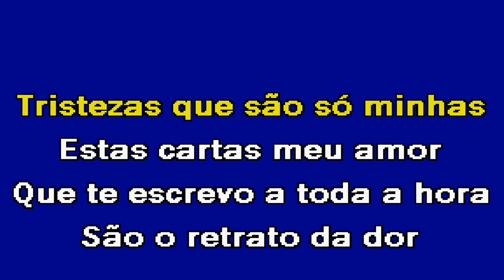CIÚMES E PAIXÃO Paulo Torres Karaoke